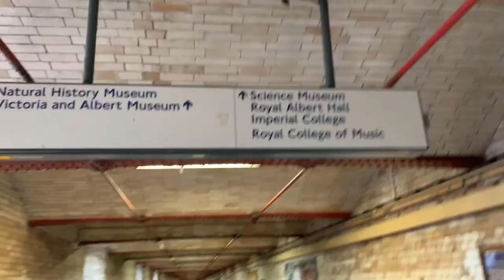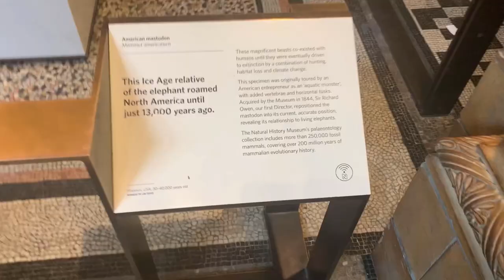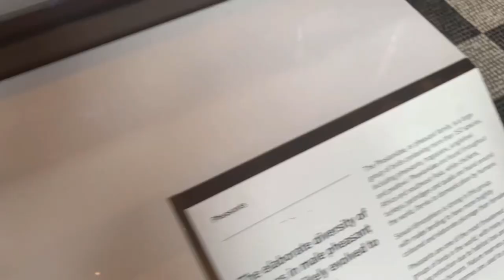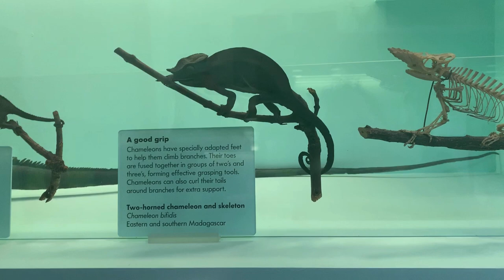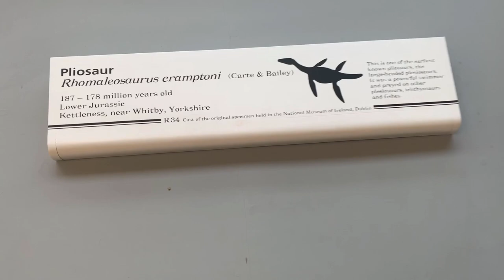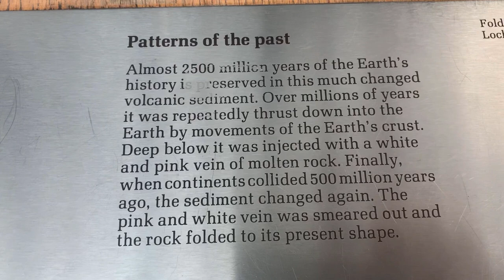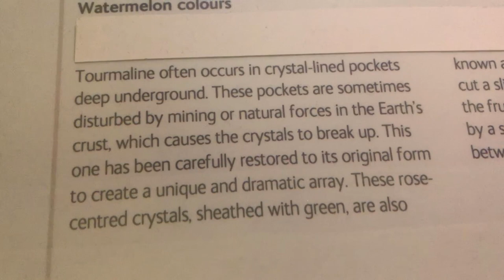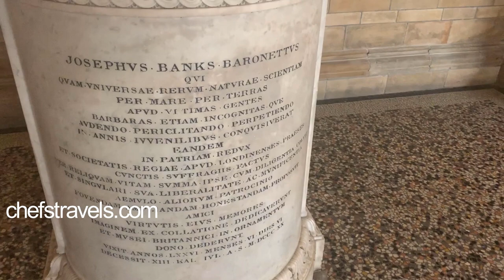Natural History Museum London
WHAT YOU DONT KNOW WILL KILL YOU.Everything you need to know about historical animals, mammoths, Dinosaurs, reptiles, Stones Rocks And living creatures.
Live in Thailand
Go-pro hero7black action camera